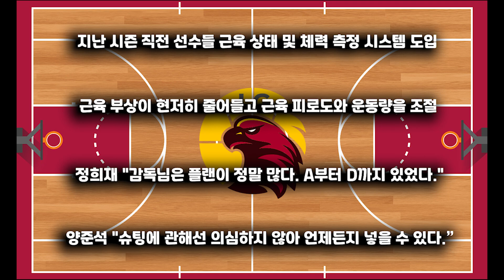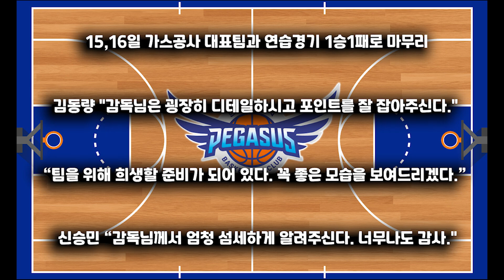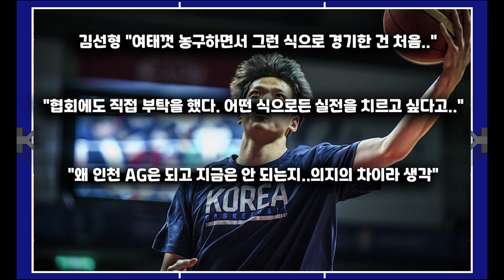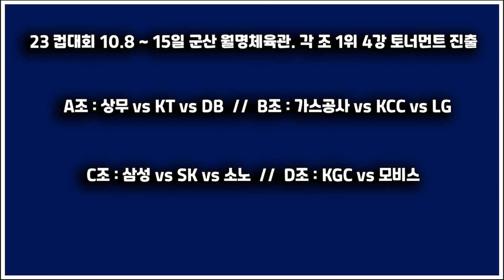KCC vs 전주시 // 대표팀 지원 이게 국대냐 // 컵대회 대진표 발표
8월 3주차 KBL 소식 모음
Song: Pierse - It Breaks My Heart